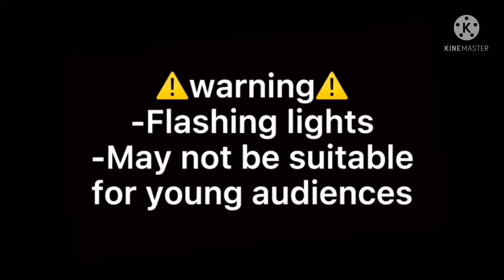Top 15 || 😵‍💫👋🏻 Don’t touch y/n !! 🥺✨ || même gacha life / gacha club || trend